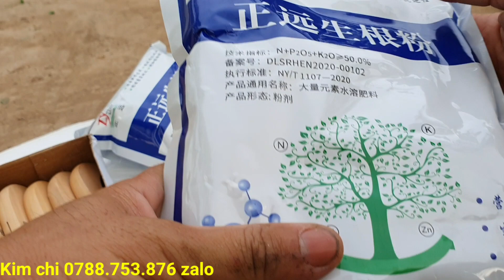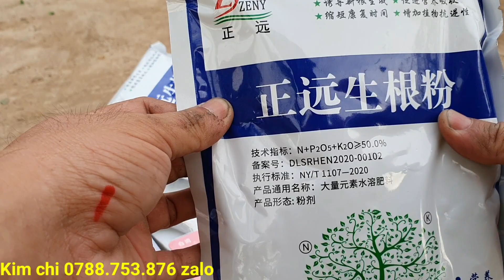Giao lưu cây linh sam sông hinh lá rí đẹp 27/6♡Kim chi 0788.753.876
Chuyên cung cấp phôi mai vàng - Nguyệt quế - Khế gân - Trang (mẫu đơn) các loại - hướng dẫn kỹ thuật về cây cảnh cho anh em đam mê về cây cảnh - anh em có nhu cầu mua cây liên hệ trực tiếp em qua số điện thoại 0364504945 Dung Tran (zalo). Đặc biệt bên em bao ship trên toàn quốc lun nhé ❤️❤️❤️